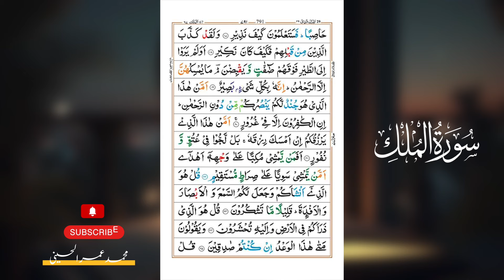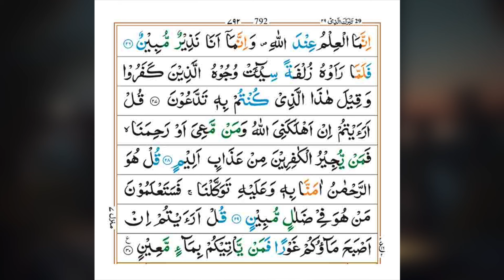Surah AL-Mulk Full || By Muhammad Umar Al Hussaini With Arabic Text (HD)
Recitation Of Surah Mulk By Muhammad Umar Al Hussaini With Arabic Text

the kingdom sura,
mulk
al mulk
surah mulk
surah mulk Muhammad Umar AlHussaini
Surah Mulk
Surah Mulk Full Al Hussaini
SURAH MULK
SURAT MULK
Surat Al Mulk
Surat Mulk
Sura Mulk
Sura mulk